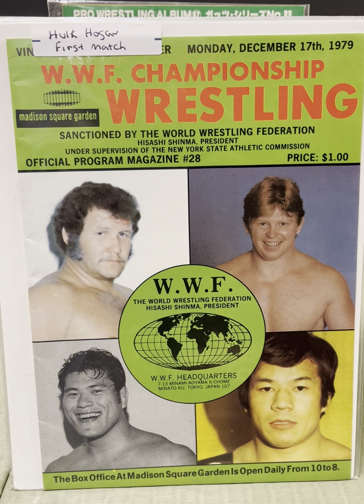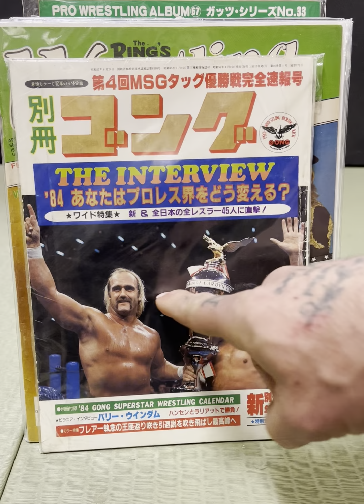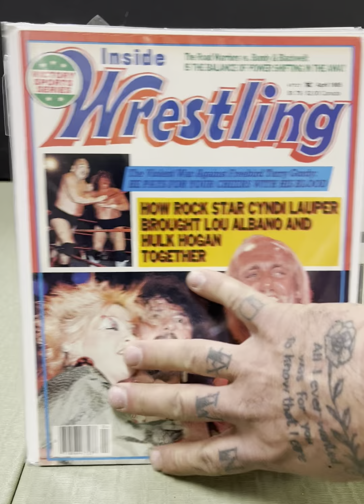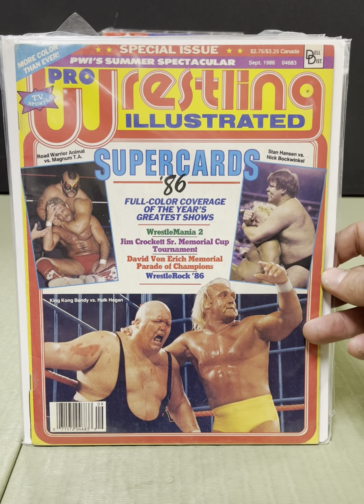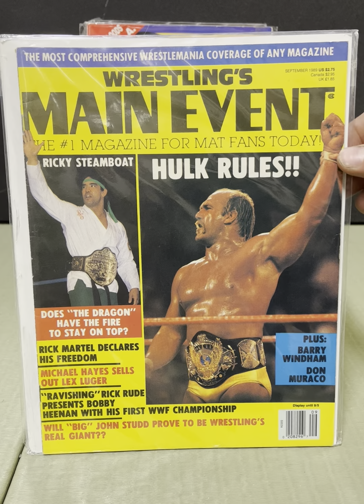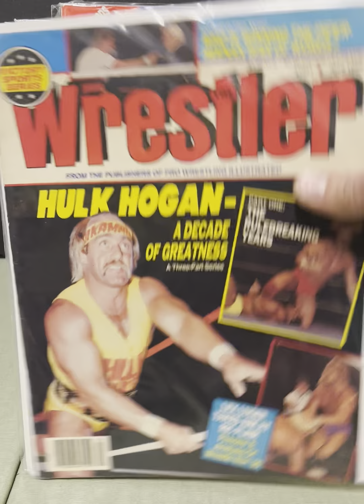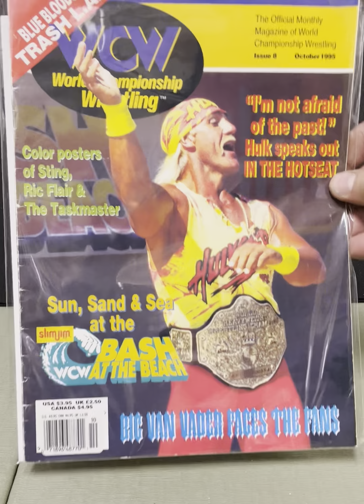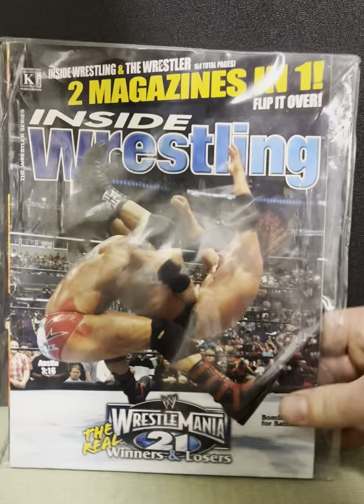The Rise of Hulk Hogan in Wrestling magazines.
Let’s take a look back at the incredible Hollywood hulk hogan in the hundreds of magazines he would appear on  such as inside wrestling, the wrestler, sports review, pro wrestling illustrated, and dozens others, former WWF champion, former WCW champion, former IWGP tournament champion hulk hogan. ￼